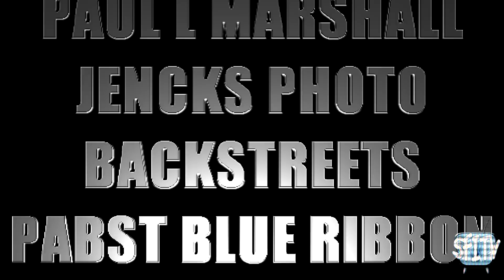Battle @ BackStreets WK-06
Brought to you by Paul L. Marshall Recording Studio * Jencks JP Photography & Backstreets, Cape Coral...This Week VEGAS DEATH RAY'S, WE'RE ALL VIRUS & REBIRTH Visit BackStreets on Facebook to find out more.